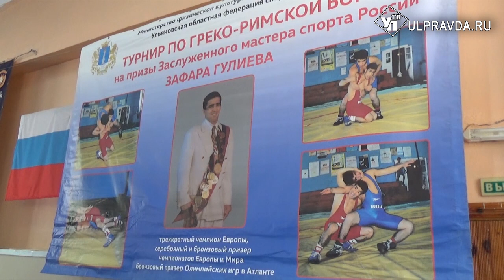Сын за отца побеждает. В Ульяновске прошел чемпионат региона по борьбе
70 борцов из Ульяновска и Москвы разыграли награды открытого чемпионата области по греко-римской борьбе. Почетным гостем соревнований стал бронзовый призер Олимпийских игр Зафар Гулиев. А в числе победителей соревнований его сын - Мурат.